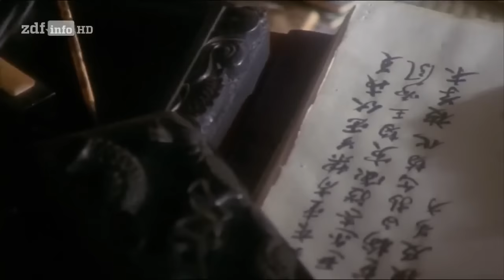Doku Samurai 2015 - Japans Krieger Kampfkunst der Samurai (1/3)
Im frühen 16. Jahrhundert ist Japan eine kriegerische Gesellschaft, regiert von den Samurai und ihren Kriegsherren. 1543 betreten Portugiesische Kaufleute als erste Europäer japanischen Boden. Im selben Jahr kommt Tokugawa Ieyasu in einer niederen Samurai-Familie zur Welt - der spätere Gründer einer der wichtigsten Dynastien Japans. Seine Kindheit verbringt er als Geisel in Gefangenschaft. Als er frei kommt, verbündet er sich mit den mächtigsten Herrschern in Japan.